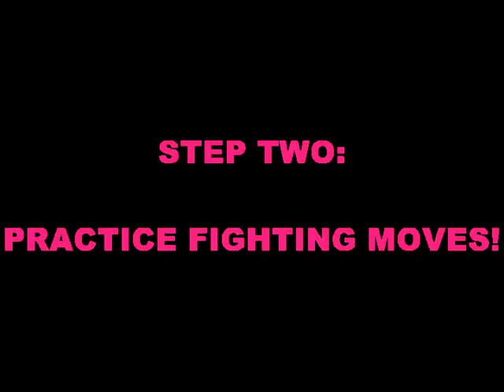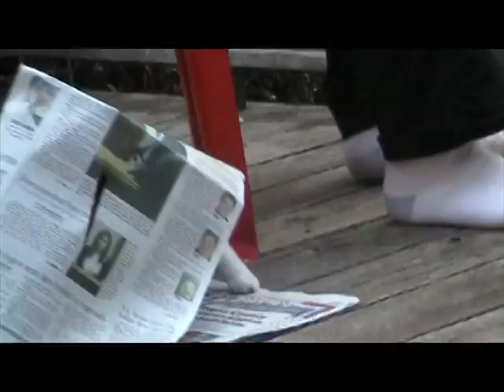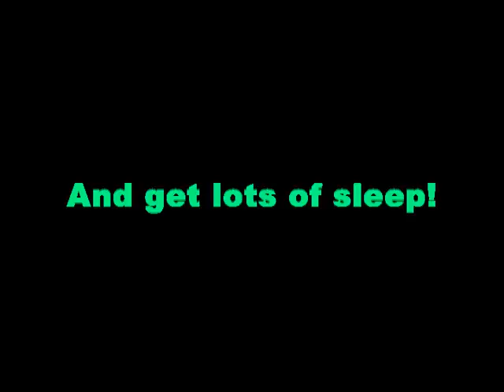How to be Ninja for Kitties!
Milo and Scooter demonstrate their ninja skills!